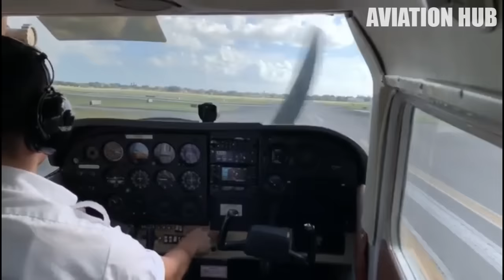Aircraft FAILS and Close Calls - Helicopter FAILS Compilation 2023 - Dangerous Plane Landings